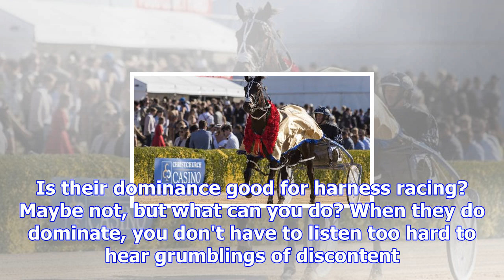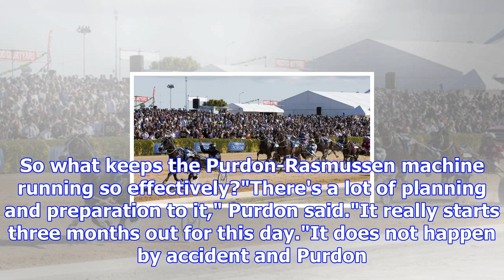Lazarus highlights high five kind of day for rolleston trainers at addington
MAT KERMEEN Last updated 21:55, November 14 2017 Mark Purdon parades Lazarus in front of the Addingt...